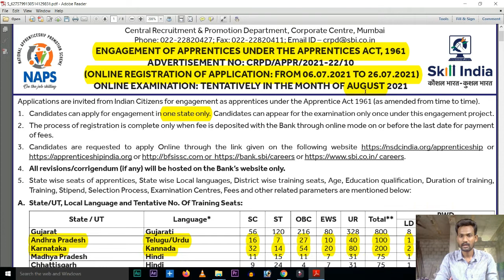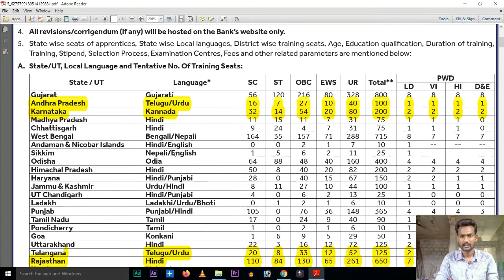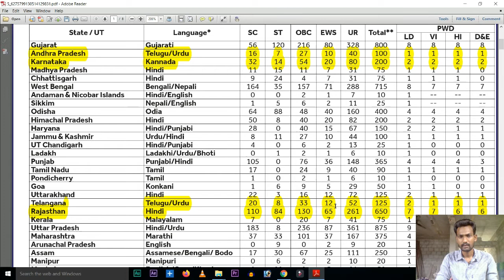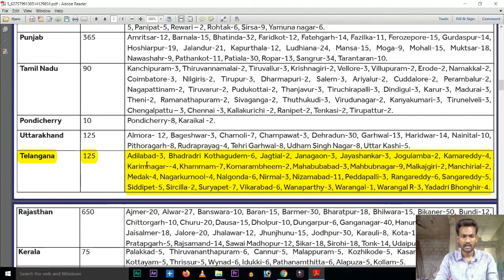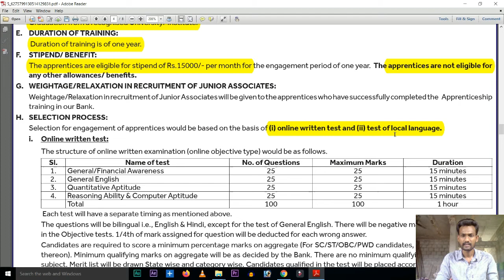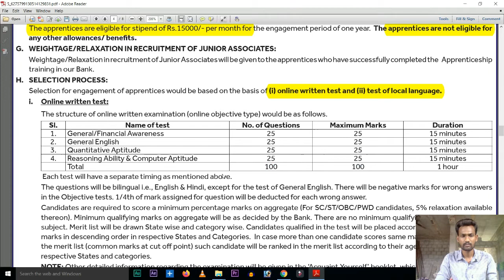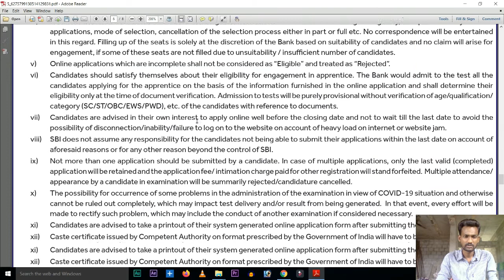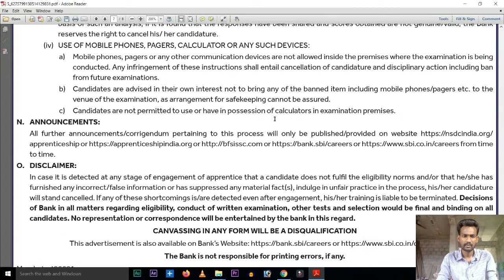Jobs for Graduation in SBI - 2021